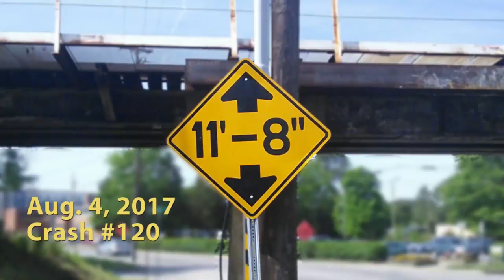Clean hit at the 11foot8 bridge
ضربة نظيفة على جسر 11foot8
Hreinn högg á 11foot8 brúnum
Մաքուր հարվածը 11foot8 կամրջի վրա
Golpe limpio en el puente 11foot8
Pushim i pastër në urën 11foot8
Sauberer Treffer auf der 11foot8 Brücke
Bersihkan pukulan di jembatan 11foot8
Чистий удар по мосту 11foot8
Buail ghlan ag droichead 11foot8
Pulisci il colpo al ponte 11foot8
Toque limpo na ponte 11foot8
11 adım 8 köprüsünde temiz saldırı
Czysty hit na mostku 11foot8
Чист удар в моста 11foot8
Čisti udarac na mostu 11foot8
Vyčistěte úder na mostě 11foot8
ทำความสะอาดตีที่ 11foot8 สะพาน
Чистый удар на мосту 11foot8
Curățați loviturile de la podul 11foot8
Ren träff på 11foot8 bron
清潔打在11foot8橋
清洁打在11foot8桥
Nettoyez le pont 11foot8
Malinis na hit sa tulay 11foot8
Pira li 11foot8 paqij bike
Clean hit ad pontem 11foot8
Tsofy madio amin'ny tetezana 11foot8
Чиста хит на мостот 11foot8
11 फुट 8 पुल पर क्लीन हिट
11foot8ブリッジのクリーンヒット

how to clean hitachi projection tv
clean hit golf
clean hit music
clean hit broncos
mr clean hitler
top clean hit songs
clean hitch knot
clean hits 2017
clean hit the quan
clean hit songs 2017
clean hits playlist 2017
clean hits playlist 2015
clean hits 2016
clean hit the folks
clean hit music
clean hit list 2017
clean cities
clean it project
cleat hitch
clean city law
clean hits
clean hit songs
clean hits 2016
clean hit music
clean hits radio
clean hit songs 2016
clean hits today
clean hiti p510
clean hit meaning
clean hitachi tv screen
clean hitachi nr65ak
clean hitachi plasma screen

11foot8
11foot8 bridge
11foot8 video
11foot8 wiki
11foot8 webcam
11foot8 evil little brother
11foot8 youtube
11foot8 cam
11foot8 location
11foot8 little brother
11 foot 8
11foot8bridge
11foot8video
11foot8inches
11 foot 8 com youtube
11 foot 8 compilation
11 foot 8 bridge crash compilation
11 foot 8 bridge little brother
11foot8.c
11foot8inchbridge
11foot8
11foot8 bridge crash compilation part 2
11foot8 little brother
11foot8 live
11foot8 reaction
11foot8 new sign
11foot8 fire
11foot8 2017
11foot8 news
11foot8 can opener
11 foot 8 bridge
a-11 football league
11foot8
Clean hit at the 11foot8 bridge - YouTube
[USA] [OC] Clean hit at the 11foot8 bridge : Roadcam - Reddit
Clean Hit At The 11foot8 Bridge - VideosThatSuck
Rental truck hits the bridge and everyone helps clean up - ..
11foot8 - Home | Facebook
Watch yet another truck get stuck under the 'Canopener ...
11 foot 8 Bridge - Wikipedia
11foot8 bridge
11foot8 youtube
11foot8 bridge location
11foot8 compilation
11foot8 bridge crash compilation
The Definitive 11Foot8 Bridge Crash Compilation
11Foot8 Bridge Crash Compilation PART 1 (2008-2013)
11Foot8 Bridge Crash Compilation PART 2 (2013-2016)
11Foot8 Bridge - Can Opener Crash Compilation
Trucks Hitting Bridges Compilation

Dumpster truck's tarp cover hits 11foot8 bridge
Industrial vacuum truck smashes into the 11foot8 bridge
 7 Trucks Hitting Bridges And A Sign (Not The 11Foot8 Bridge)